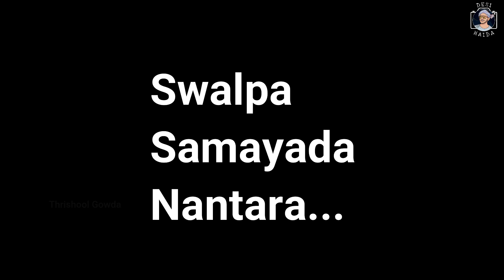ಅಬ್ಬಬ್ಬಾ! ಈ ಸಲ ನೀರಿತ್ತು - Kemmana Balli Water Falls | Thrishool Gowda | Desi Haida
A monsoon drive to beautiful waterfall at Kemmana Balli, Sullia.
Special appearance: Pratheek J Rai